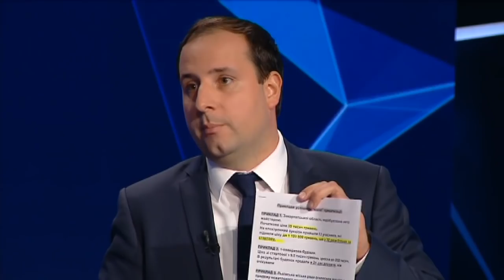Гройсман: В новом бюджете минимальная заработная плата составляет 4173 гривны